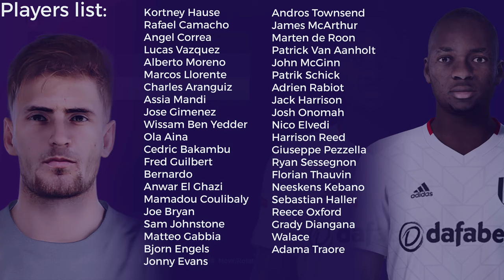Epic Faces PES DLC 1.0